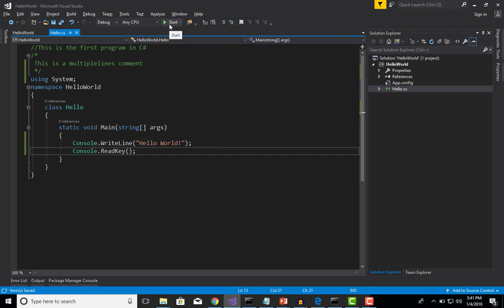1 11 MainMethodAndRun